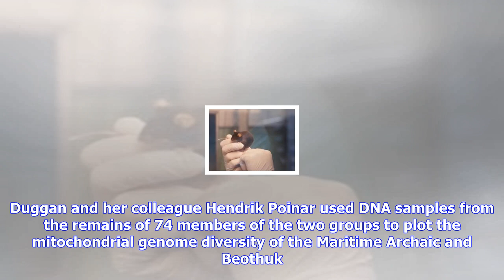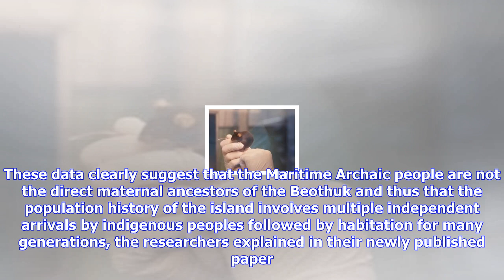Breaking News | Dna proves newfoundland was populated by distinct groups three different times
Dna proves newfoundland was populated by distinct groups three different times

Oct. 12 UPI According to genetic analysis, Newfoundland, the northeastern Canadian island, was popul...